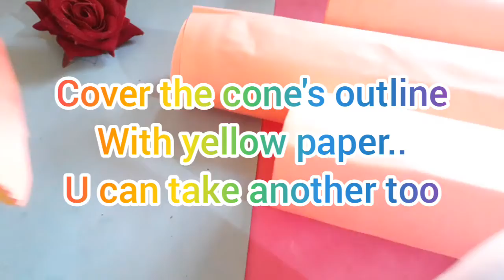DIY Pen/Pencil Holder||Castle pen/pencil stand making at home||Best out of waste || Easy paper craft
hii friends
so as you all know i am giving shout out in every video's description box so in this video i am going to also give
so today's shout out goes to
Lubaba's craft time
here is her/his channel link

if you want shout out so follow some rules

2]comment me in every video

home made clay without powder

playing with Clay

slime activator recipe

homemade slime kit

homemade foundation

reuse of acrylic paint bottle

heart shape box with paper

I made Avatoon for first time

testing dettol handwash slime

homemade endless card

decoration of simple hairbelts

thanks for reading description box 😍